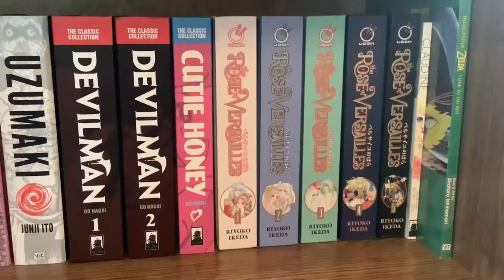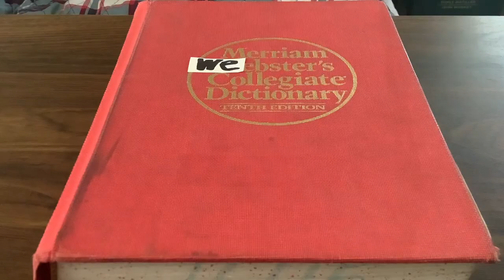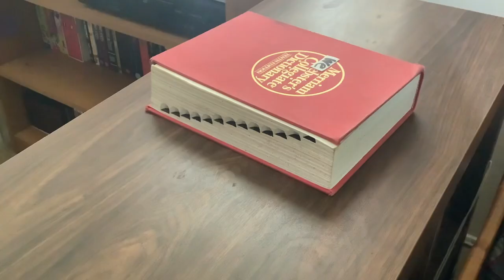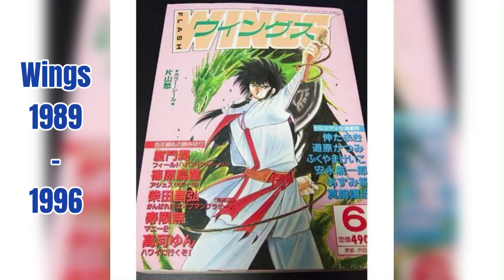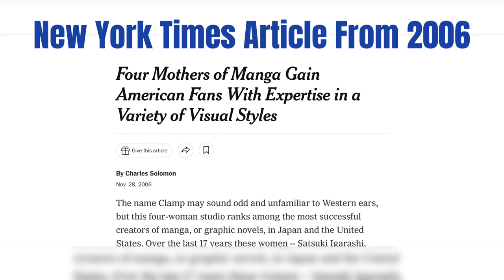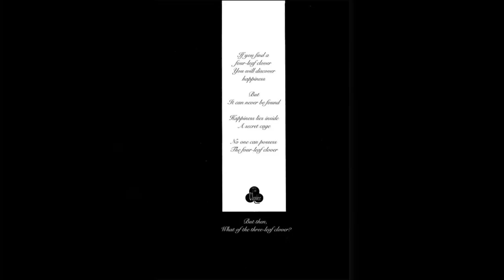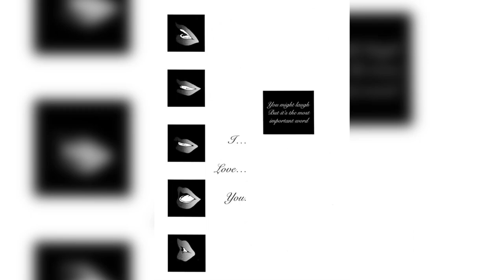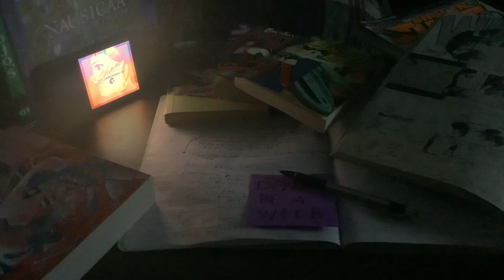Clover? I Hardly Know Her!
This week The Professor celebrates Valentine’s Day the only way he knows how, by doing a manga review…. Alone. This week’s review is of Clover by the legendary mangaka collective known as Clamp.

Solomon, Charles. “Four Mothers of Manga Gain American Fans With Expertise in a Variety of Visual Styles.” The New York Times. New York, N.Y: The New York Times Company, 2006, Late Edition (East Coast) edition.

Schodt, Frederik L. Dreamland Japan : Writings on Modern Manga. Berkeley, CA: Stone Bridge Press, 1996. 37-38.